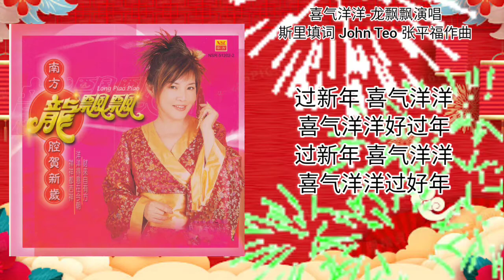喜气洋洋-龙飘飘演唱 歌词版（新年歌）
喜气洋洋-龙飘飘演唱 歌词版
斯里填词 John Teo 张平福作曲
John Teo 张平福编曲
新时代乐乐队 New Stylers 伴奏
龙飘飘 龙腔贺新岁 VOL.1 CD音频专辑

出版公司：南方唱片机构/New Southern Records

春风吹来春雷响
大地万花齐开放
暖日招来幸福光
带走往日的忧伤

新春飞来新希望
门里门外新气象
好运当头在四方
今年来年一定旺

喜气洋洋 喜气洋洋
学业进步身体壮
事业成功精神爽

喜气洋洋
喜气洋洋
福星高照好运转

春风吹来春雷响
大地万花齐开放
暖日招来幸福光
带走往日的忧伤

新春飞来新希望
门里门外新气象
好运当头在四方
今年来年一定旺

家家户户都安详
万事顺利齐欢唱

喜气洋洋
喜气洋洋
一年四季都兴旺

过新年 喜气洋洋喜气洋洋好过年
过新年 喜气洋洋喜气洋洋过好年

口白：各位亲爱的朋友
春风吹来百花齐放
温暖的阳光照过来
往日的忧伤就不见了
龙飘飘祝愿所有的朋友
在新的一年喜气洋洋

学业进步身体壮
事业成功精神爽

喜气洋洋
喜气洋洋
福星高照好运转

过新年 喜气洋洋喜气洋洋过好年）重复二次
 喜气洋洋

此歌曲视频完全分享，音樂与文字版权归出版公司和创作者所有，若有侵权问题和乱码，立即请告知，本人频道马上删除此视频。